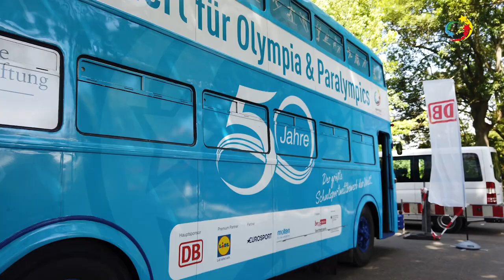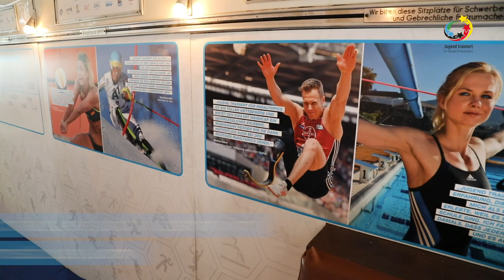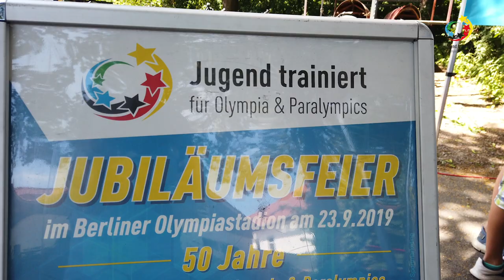2019 | "50 Jahre - 50 Orte" | Jubiläumsbus-Tour-Auftakt Hannover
Wir feiern 50 Jahre „Jugend trainiert" mit einer Jubiläumsbus-Tour, die quer durch Deutschland geht. Unter dem Motto „50 Jahre - 50 Orte" besuchen wir Orte, an denen Veranstaltungen von „Jugend trainiert" stattfinden. Erster Halt war in Hannover beim Ruder-Landesfinale. Prominenter Besucher war neben Ronja Fini Sturm, Niedersachsens Kultusminister Grant Hendrik Tonne.